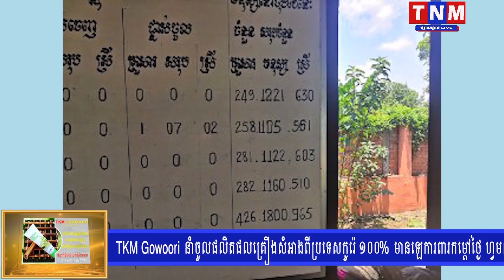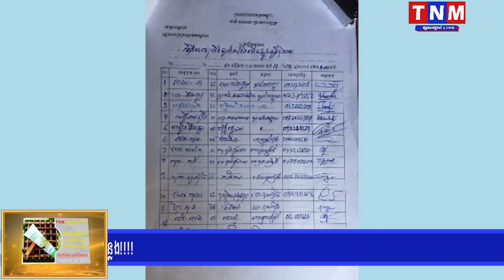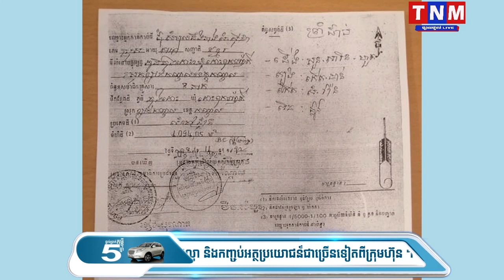ករណីវិវាទដីផ្លូវលំនៅភូមិចុងកោះ ឃុំកោះឧកញ៉ាតី ត្រូវបានដោះស្រាយរួចរាល់ហើយ